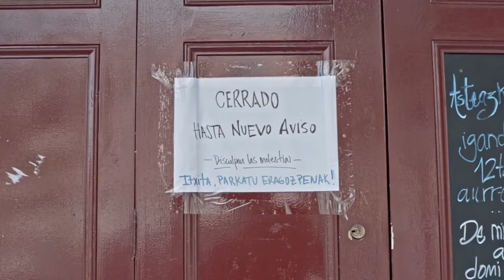ÚneteAlEquipoDeLasSoluciones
Estamos por los  acuerdos, la moderación, la  estabilidad y el futuro.

Estamos por las SOLUCIONES.